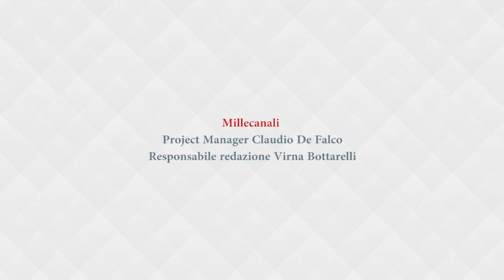Millecanali Riunione Comitato Tecnico Scientifico Gennaio 2016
Il 28 gennaio 2016 si è insediato il Comitato Tecnico Scientifico di Millecanali.
Sette esperti del settore broadcast e media arricchiranno l'offerta informativa della storica rivista dedicata al mondo dell'emittenza radiotelevisiva e alle tecnologie per l'audiovisivo.